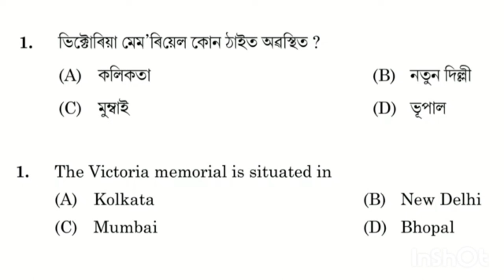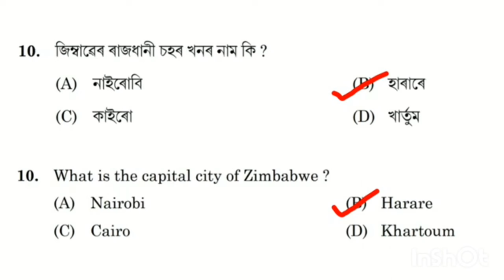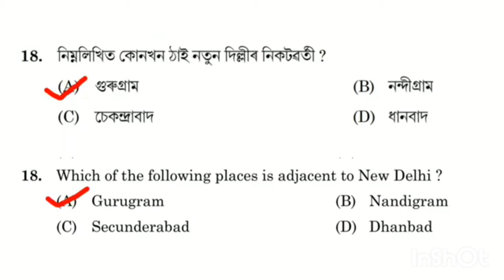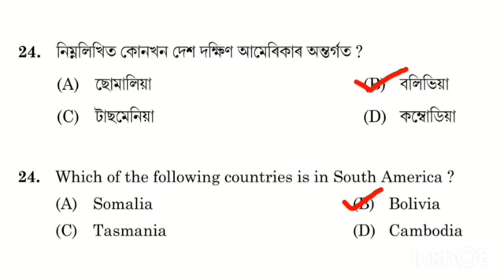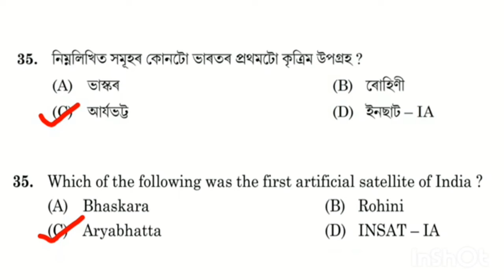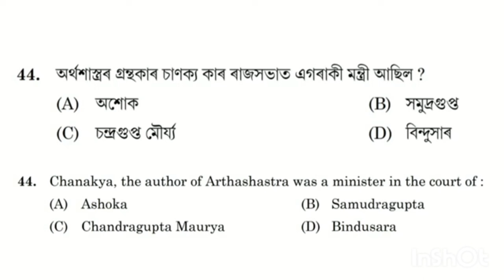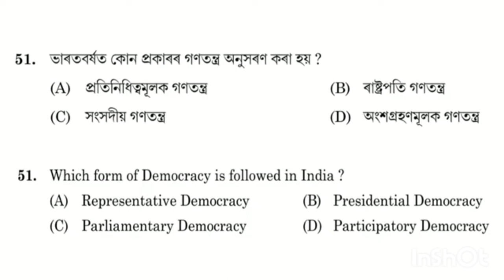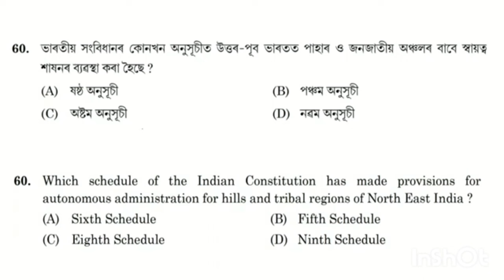ADRE previous year question paper - I 2022 || যোৱা বছৰ অনুষ্ঠিত হৈ যোৱা ADRE পৰীক্ষাৰ প্ৰশ্নকাকত